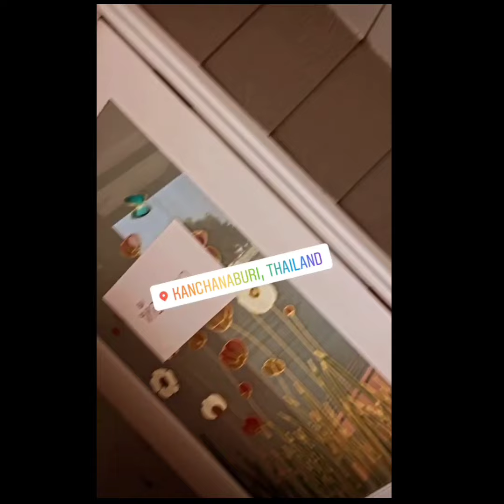ซีนนี้ถูกใจ👍เข้ม หัสวีร์ เบื้องหลังกองถ่าย เผาขน